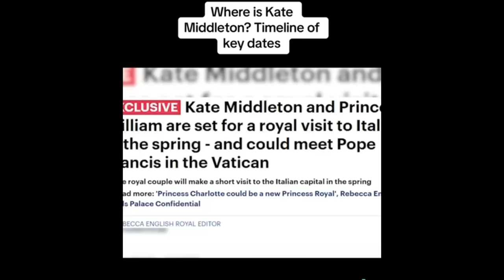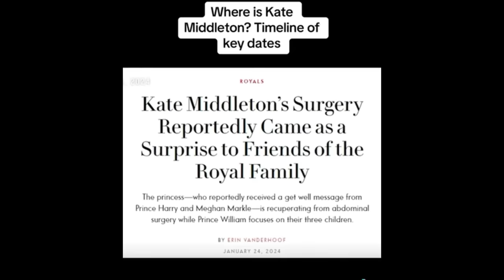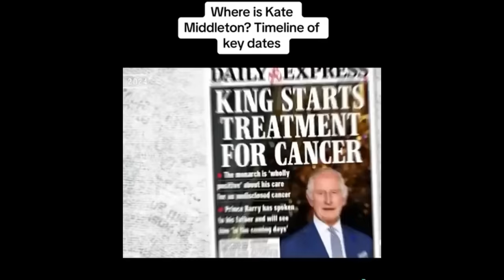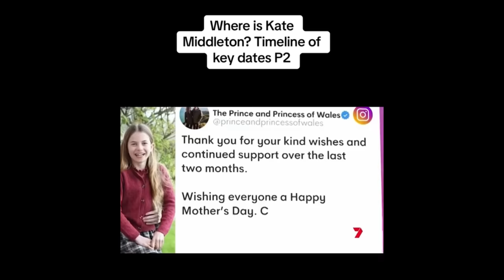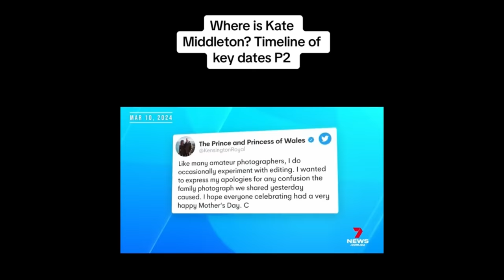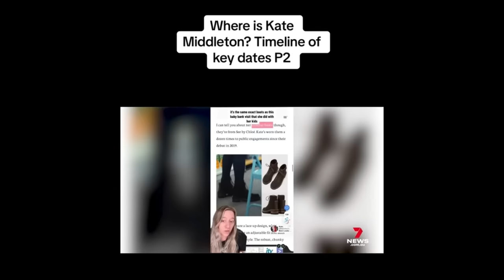ALL The Details EVERYONE Missed|TIMELINE Of Kate & Williams Crumbling Marriage